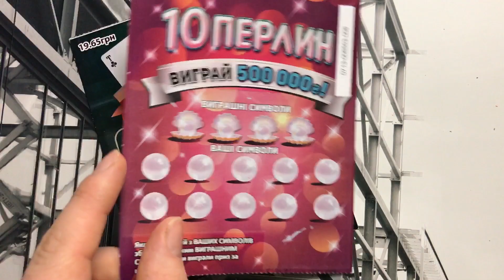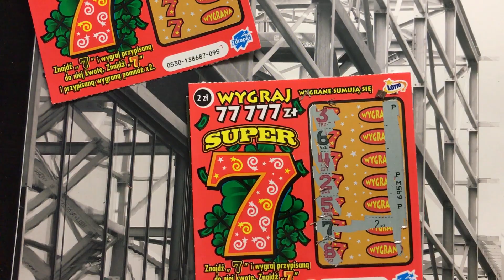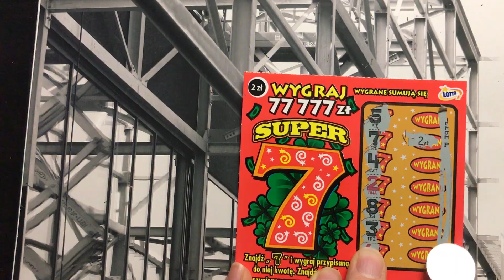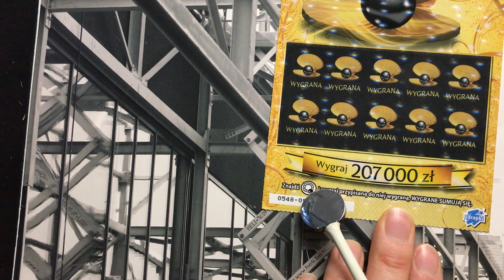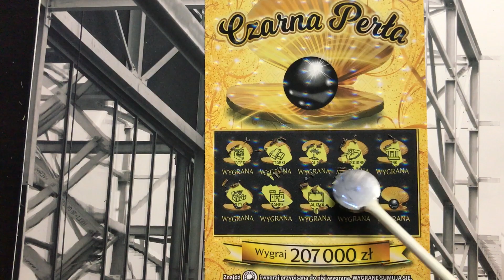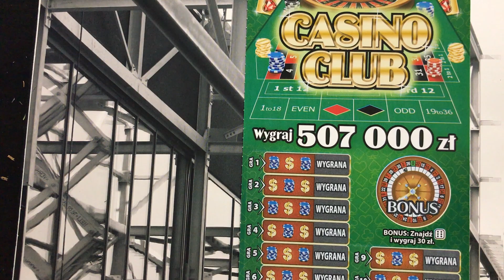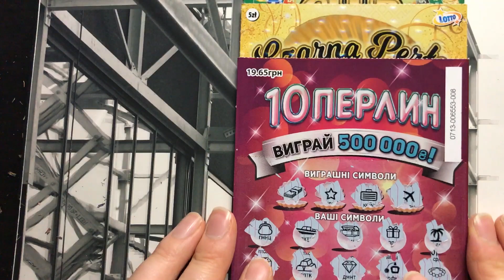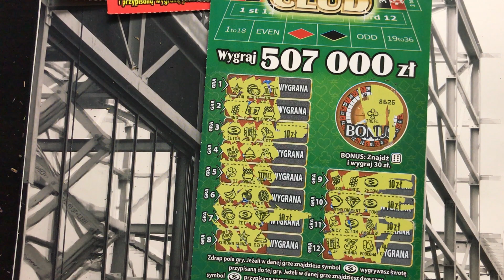#223🌳RYWALIZACJA ZDRAPKOWA PL/UA🍀